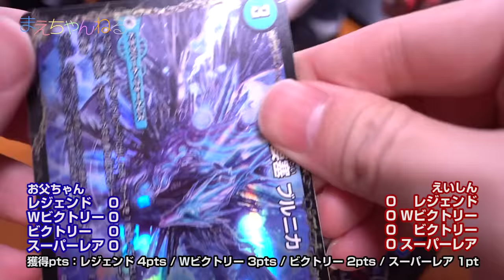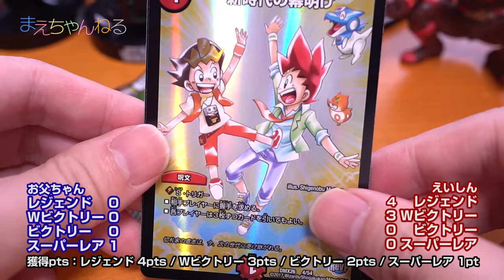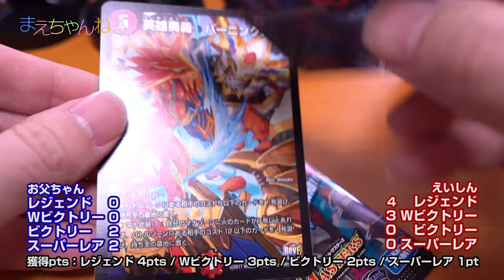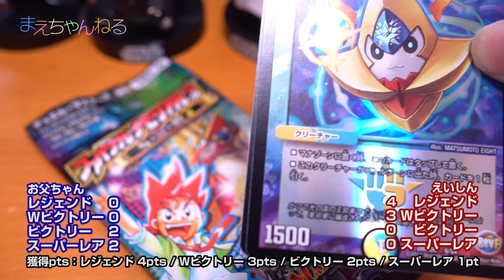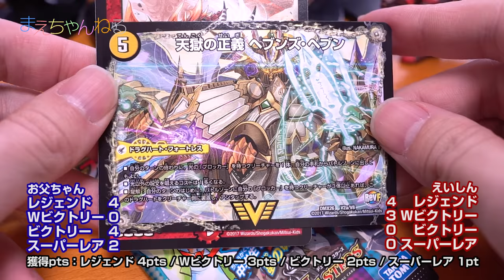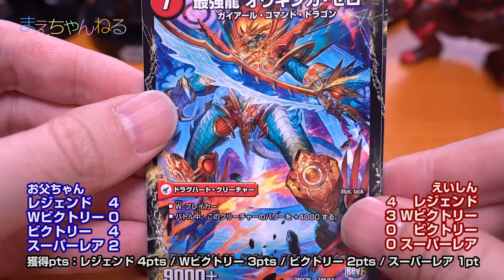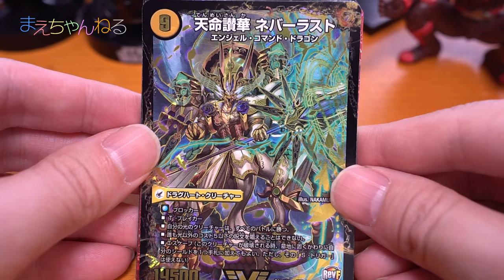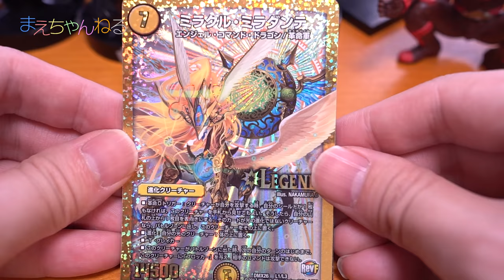【デュエマ】BOX開封対決！2回目 ファイナル・メモリアル・パック DS・Rev・RevF編 | まえちゃんねる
2017年2月18日発売のデュエル・マスターズ「ファイナル・メモリアル・パック DS・Rev・RevF編」のBOX開封2回目です！今回もなかなか良いカードが出ました^^
今回も罰ゲームなしの開封対決です！

▽デュエル・マスターズ DMX-26 ファイナル・メモリアル・パック ~DS・Rev・RevF編~ DP-BOX（Amazon）